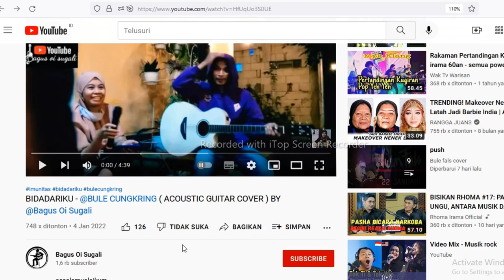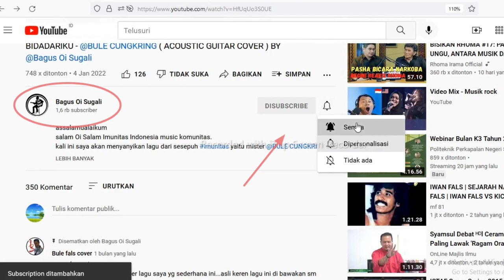FANTASTIS❗bagus oi sugali-BIDADARIKU|RESPECT[REACTION]